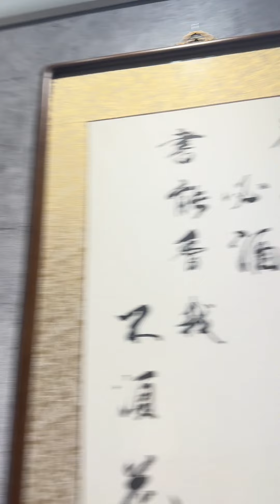Một không gian thường trà ấn tượng ngay trong căn hộ chung cư đông đúc bậc nhất Hà Nội